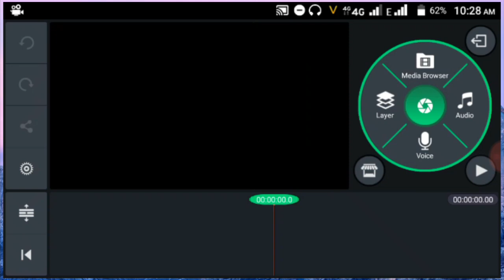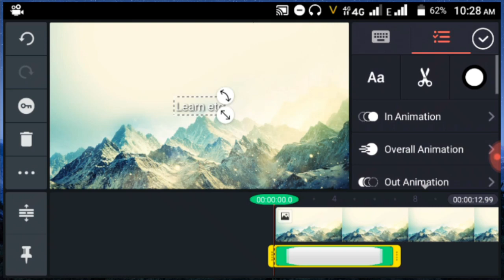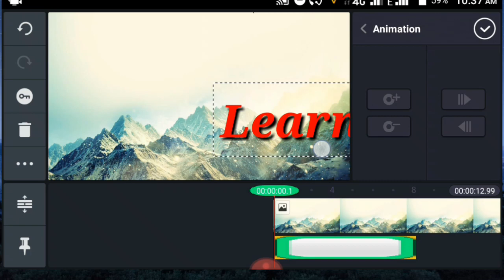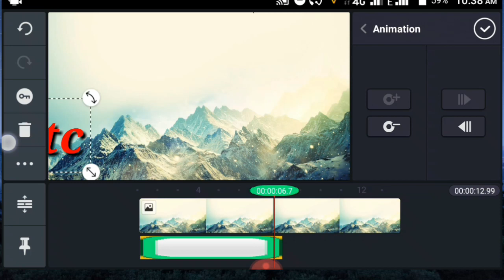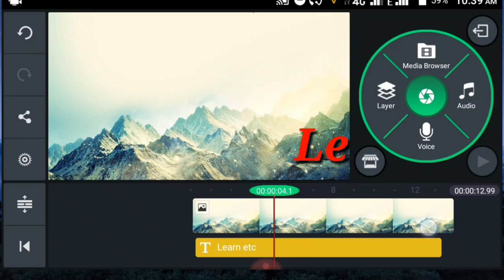अपनी विडियो पर चलते हुये अक्षर कैसे लगायें apani video main chalte hue text kaise lagaye